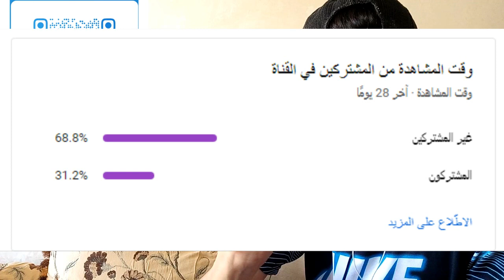LINDROS ( BAD BITCH ) DISS EL 9E7 ( Officiel Musique Vidéo ) "clash 16 canon" REACTION !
FAWDA FAWDA FAWDA MAXXXXXXXX PARTAGER ✌🏼🔥🔥🔥🔥🔥👑👑👑👑👑👑